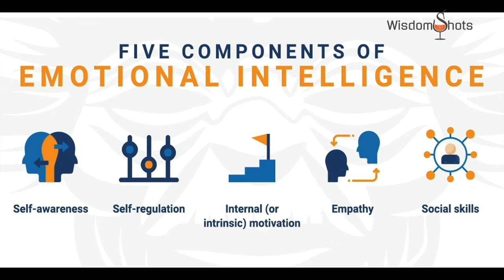Learn from Rama's High Emotional Intelligence I WisdomShots I Sreejith Krishnan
Exploring the timeless wisdom of Ramayana and contemporary principles of Emotional Intelligence.